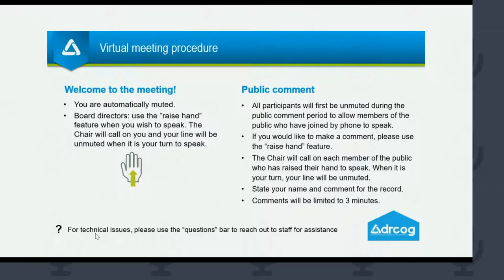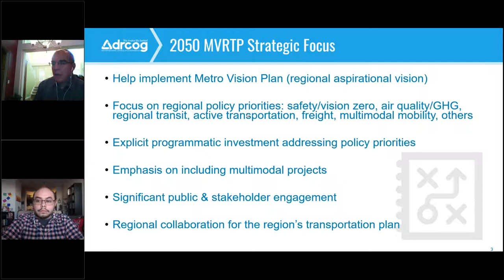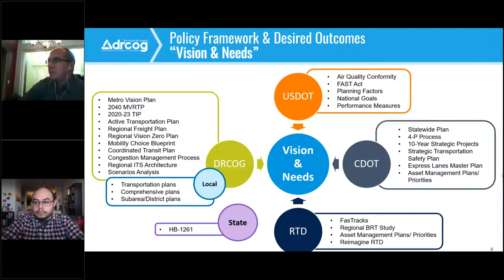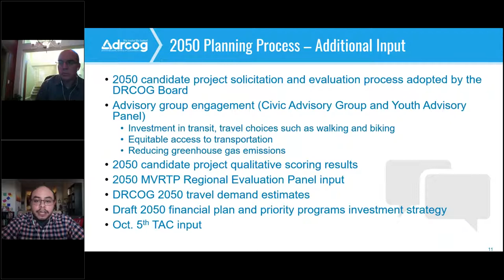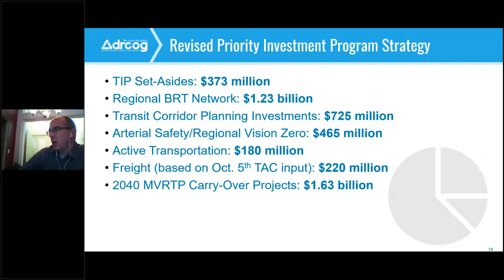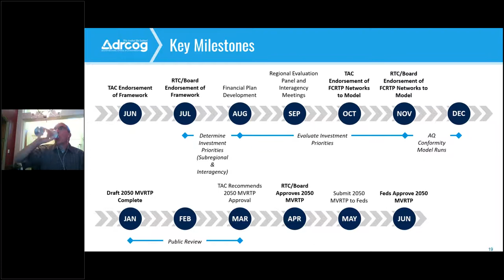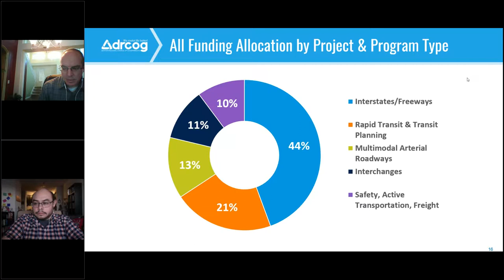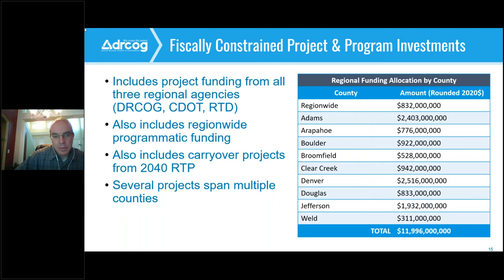November 4, 2020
The complete video recording of the DRCOG Board Work Session held virtually on Nov. 4, 2020.